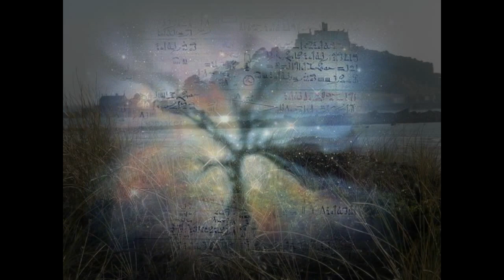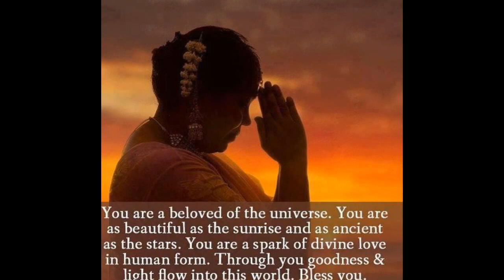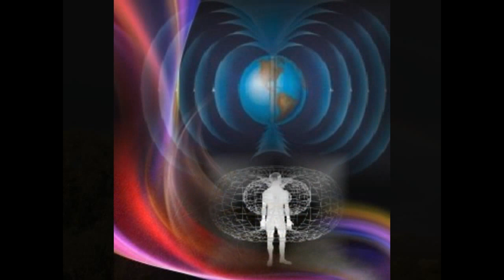team light Gaia missions feb 2017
team light Gaia ground crew
a few photos from our recent mission from around the globe,